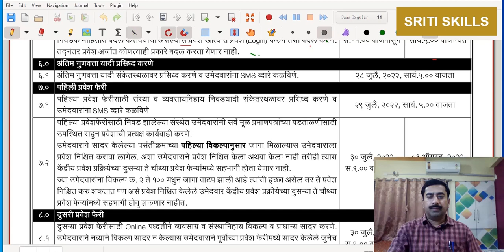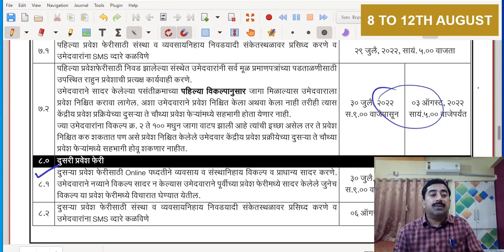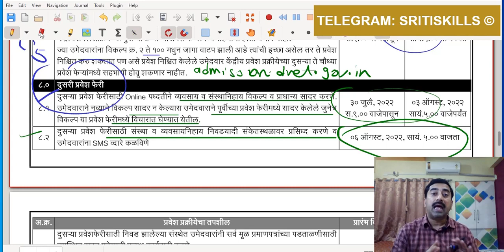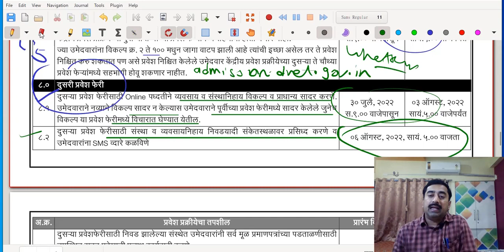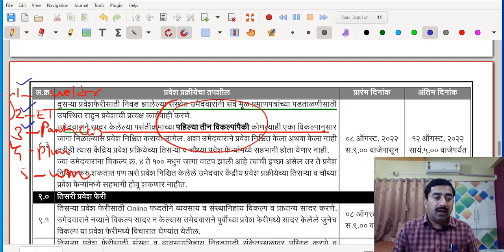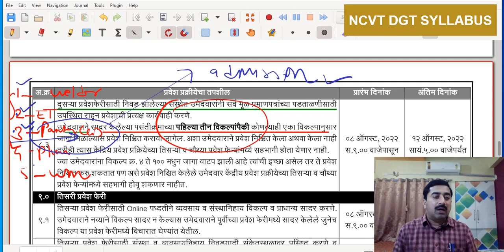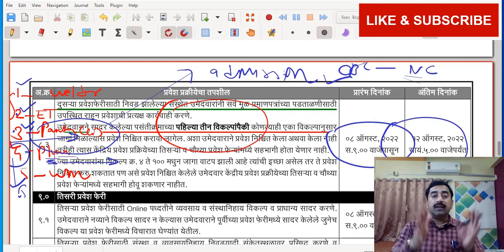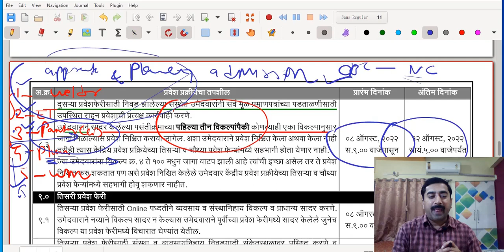ITI ऑनलाइन ऍडमिशन 2022| 2nd राऊंड प्रवेश फेरी दि. 8th to 12th Aug 22 |प्रवेश कशाप्रकारे होतील| imp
2nd राऊंड मेरीट लिस्ट: 6th Aug 22
2nd राऊंड प्रवेश फेरी दि. 8th Aug to 12th August 22
2nd राउंड मध्ये प्रवेश कशाप्रकारे होतील

पहिल्या तीन विकल्पापैकी कोणत्या एका विकल्पानुसार जागा मिळाल्यास प्रवेश निश्चित करावा लागेल
जाणून घ्या महत्त्वाचे अपडेट्स

औद्योगिक प्रशिक्षण संस्थेतील (I T I) ऑनलाइन ऍडमिशन 2022
शासनाकडून प्रवेशाबाबत वेळापत्रक जाहीर दिनांक 20 जुलै 2022
अंतिम मेरिट लिस्ट व फर्स्ट ऍडमिशन राऊंड (प्रथम प्रवेश फेरी) बाबत महत्वाचे अपडेटस्
पार्ट- 2
INDUSTRIAL TRAINING INSTITUTE (ITI) ONLINE ADMISSION 2022
NEW TIME TABLE DECLARED DATE: 20 JULY 2022
MERIT LIST AND 1ST ROUND UPDATES PART 2
ITI AND TRADE ALLOTMENT
DOCUMENTS VERIFICATION
SC ST OBC NT ALL EWS OPEN
NON CREAMY LAYER CURRENT YEAR
 [MARATHI + ENGLISH]

 I T I ऑनलाइन ऍडमिशन 2022  PART 2

शासकीय व खाजगी आय टी आय

ऑनलाईन अर्ज करण्याची पद्धत व महत्त्वाचे कागदपत्रे यांची माहिती

आयटीआय डिमांड, मेरीट व रिझर्वेशन
CATEGORIES, EWS

NATIONAL TRADE CERTIFICATE(NTC)
NATIONAL APPRECTICESHIP CERTIFICATE (NAC)
ALL INDIA TRADE TEST(AITT)
IMP CIRCULAR BY DVET
ONLY ONE CBT ONLINE EXAM FOR ITI STUDENTS ADMITTED
 FROM YEAR 2021
GOOD NEWS FOR ITI STUDENTS
WCS & ED SYLLABUS MINIMISED AND REDEFINED
SYLLABUS REDUCED FROM 80 HOURS TO MAXIMUM 40 HOURS
FOR EACH SUBJECT

आय टी आय विद्यार्थ्यांसाठी महत्वाचे अपडेट्स
APPRENTICESHIP ACT 1961 अन्वये APPRENTICESHIP(शिकाऊ उमेदवारी)
करा DESIGNATED TRADE(निर्देशित व्यवसाय) मध्येच
अन्यथा NCVT द्वारे आयोजित केलेल्या अखिल भारतीय व्यवसाय परिक्षेस(ALL INDIA TRADE TEST) बसण्यास पात्र ठरणार नाहीत

PART 1  [ENGLISH + MARATHI]

NATIONALAPPRENTICESHIP CERTIFICATE (NAC)
ALL INDIA TRDE TEST(AITT)
DESIGNATED TRADE
OPTIONAL TRADE
THIRD PARTY AGGREGATOR (TPA)

SIMPLE DIGITAL MTHOD OF TEACHING
NIMI QUESTION BANK WITH ANSWER
AITT CBT ONLINE TEST EXAM
SOFTWARE HARDARE
VIRUS RAM ROM MEMORY
LAN WAN CPU
KEYBOARD MONITOR HARD DISK
PRINT LANDSCAPE PORTRAIT
A4 A3 LETTER LEGAL
CBT ONLINE TEST
MARKS CERTIFACATE ES
CBT MARK SYSTEM OF ES
SIMPLE METHOD TO SOLVE PROBLEMS
DGT DVET BOARD
IMP CBT DIGITAL
HOW TO READ ENGLISH QUESTION IN TECHNICAL WAY
SIMPLE METHOD
PRODUCTIVITY OUTPUT NPUT
CBT MARKS
JOSTICK GOOGLE YAHOO MOZILA
INTERNET EXPLORER ORKUT
FILE MANAGER MODEM FLICKR
NOTEPAD HOTMAIL  GMAIL
WHO MS OFC EXCEL
2 LANGUAGE SUBJECTS ARE COMPULSORY
1. WCS
2.ENGG DRAWING
3. TRADE THEORY
4. EMPLOYABILITYSKILLS
ARE THE TRANSFER OF CREDIT SUBJECTS